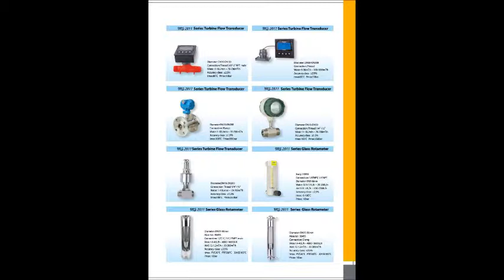gas flow meter,lpg gas meter,lpg gas flowmeter,lpg meter,biogas flow meter,lpg mass flow meter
Mass Measurements LLP & Mass Flow Measurements Of Liquids Pune, established in the year 2000. Since then, we are engaged in manufacturing and supplying a wide assortment of Gas Filters, Gas Burners, Gas Regulators, Gas Burner Valves, Commercial Kitchen Equipment and Cooking Range. We have successfully placed our name in the list of leading organizations, by providing qualitative range at market leading prices. Our entire range is manufactured with utmost accuracy, using premium quality raw material, which we obtained from the most trustworthy vendors of industry. We pass our range through stringent quality checks before offering them into the market, so that we can ably make error free delivery of products at our clientsâ€™ end. Moreover, our experts are familiar with the advanced production methodology; therefore strive to design innovative products, which are in demand in this competitive market. Apart from this, through conducting frequent market surveys, we are ably addressing the growing demands of clients as well as inducting latest models in our existing range. As a result, we have become the clientsâ€™ foremost choice and established a remarkable position in the industry.

Our company has established sound and sophisticated infrastructure, where all operations are carried out systematically by our experts. Here, we have installed sophisticated machinery for the development of bulk consignment within committed time period. These machines are regularly upgraded according to the growing industrial developments. Apart from this, our infrastructure comprises various departments such as production, sales and marketing, quality control, research and development, logistics, warehousing and packaging, administrative and many others.

Having the support of dedicated and knowledgeable professionals, our company is ably catering to the growing specifications of clients. Our team consists of engineers, technicians, designers, production personnel, quality controllers, administrative experts, sales and marketing personnel, research and development personnel, logistics experts, warehousing and packaging experts and many more. They all performs cordially to meet set targets and orders of clients within promised time frame.

Infrastructure

To beat as well as step ahead in the march of tough market competition, we have developed state-of-the-art infrastructural set-up at our premises. Sprawls over a huge landmass, we have categorized the entire set-up into varied other departments such as production, quality control, sales and marketing and many more. To protect our range for future usage, we store them in our highly spacious and advanced warehousing unit.
Our Quality

The quality of our products is what make us prominent name in this challenging industry. In our organization, each product is subjected to intense quality inspection that is performed by our knowledgeable team of quality controllers. Furthermore, all quality related operations are systematically carried out in our highly sophisticated quality testing laboratory, where we have installed latest testing equipment.
Our Team

Our company possesses highly experienced and dedicated team of professionals, who support us in accomplishing set organizational targets successfully. To improve the skills and knowledge of our team, we organize training programs and seminars for them on frequent intervals. Working in close coordination with each others, our team helps us in meeting set targets within promised time frame.
Why Us?

We have placed a distinct status in the industry by making transparent dealings with our clients and providing them reliable solutions. It is our team's endless support and hard work that we have garnered the large clientele support and expanded our base all over the country.

Our key strength:

Tailor made solutions
Quality tested products
Large distribution network
Industry leading prices
Huge production capacity
Sophisticated infrastructure
Experienced professionals